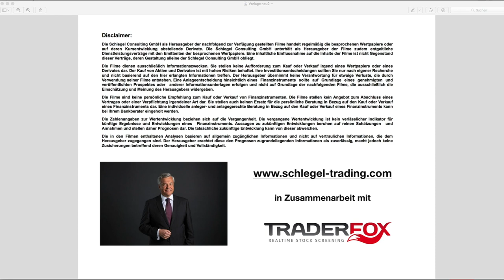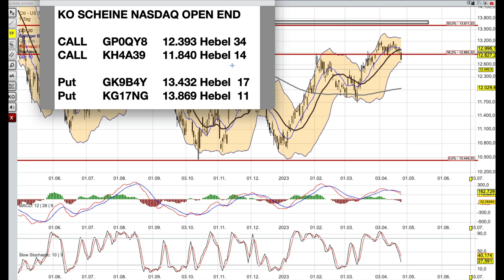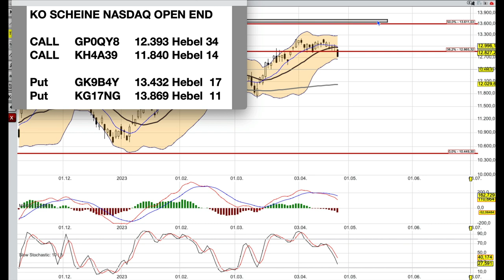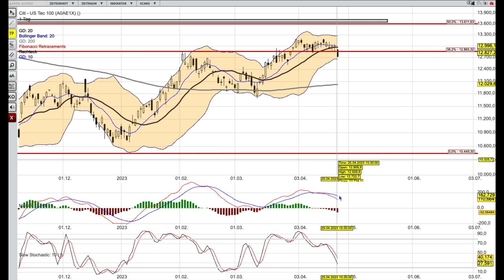NASDAQ Analyse ab dem 26 April -weiter keine Zuversicht-